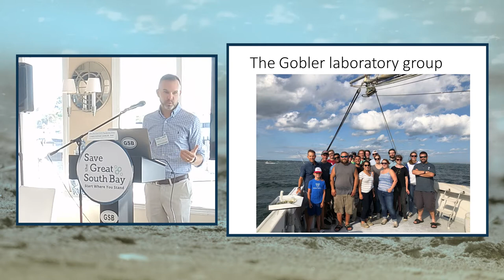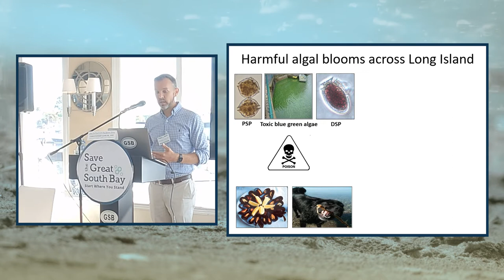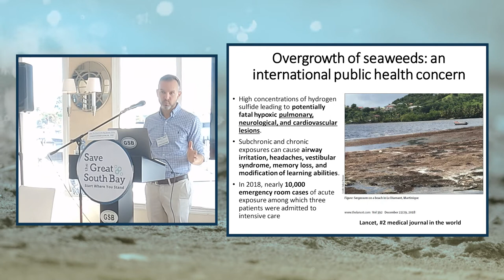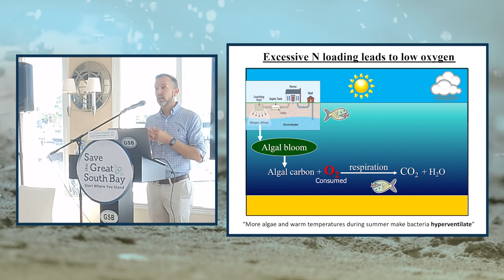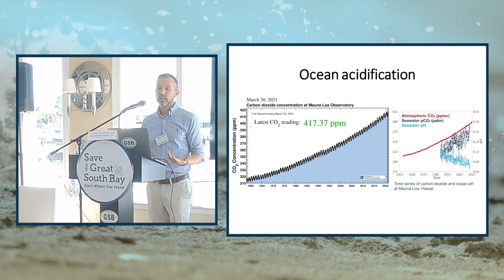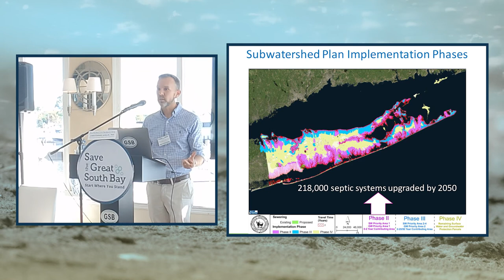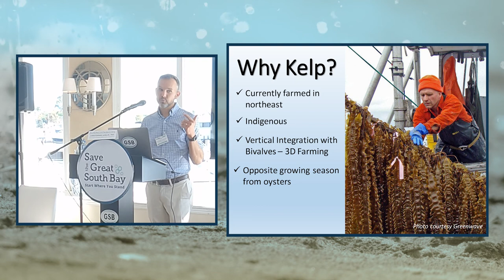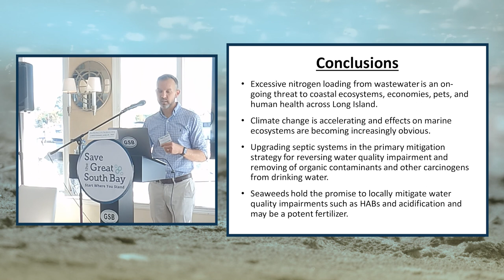State of the Great South Bay Full Presentation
Our quarterly Speaker Series focused this month on the State of the Great South Bay. The presentation was held on Friday, October 15 at the View in Oakdale and featured guest speaker Dr. Christopher Gobler of SUNY Stony Brook's School of Marine and Atmospheric Sciences.